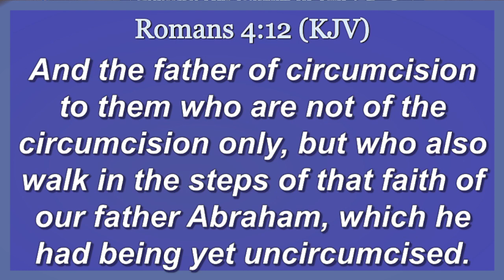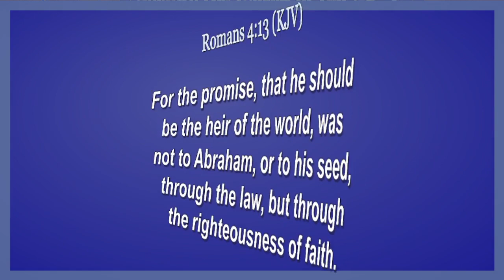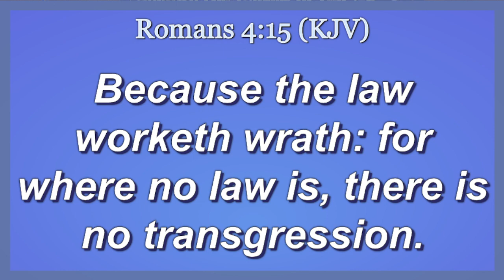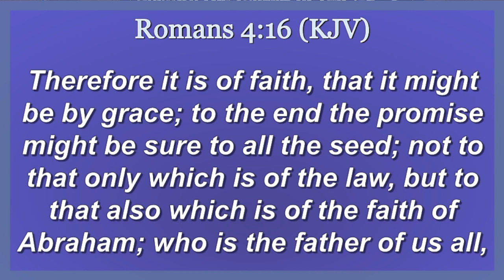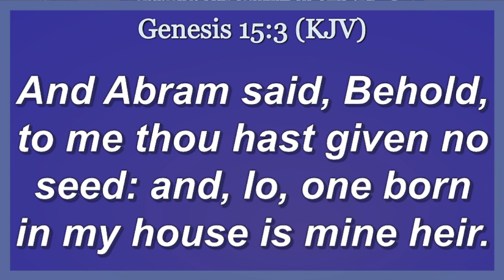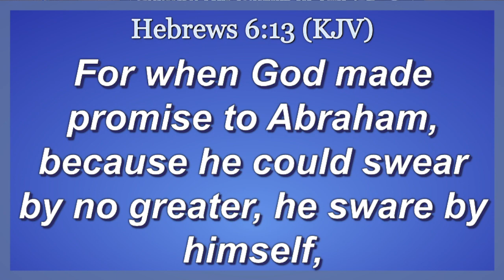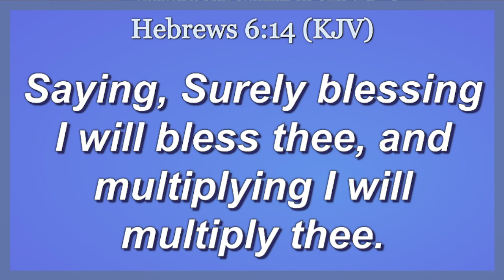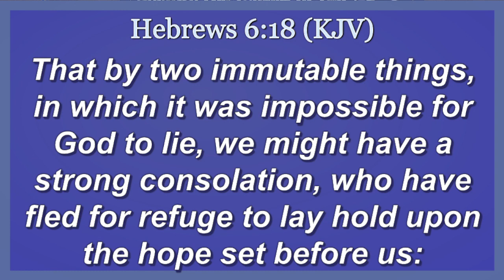Promises of an Immutable God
Pastor Browning expounds on last week's text message: Showing the power, nature and immutability of the one who promised.